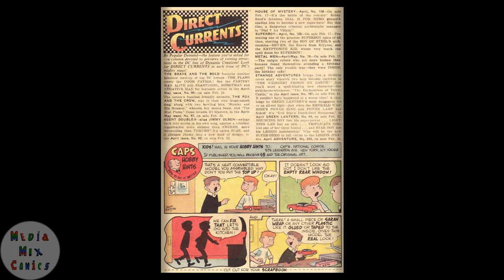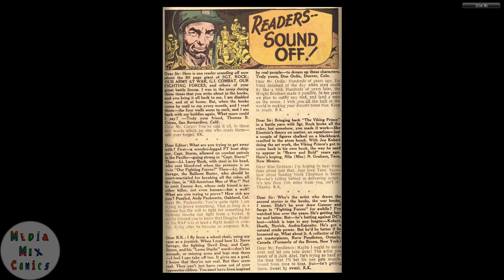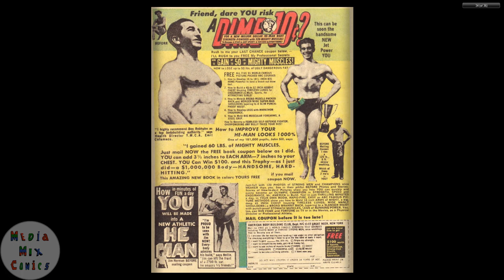GI Combat #117 DC Comics